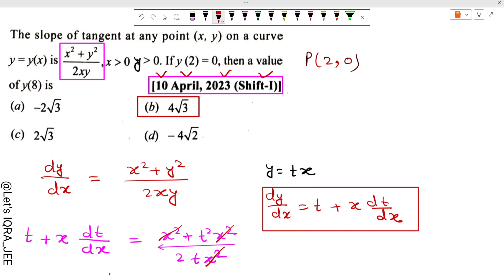The slope of tangent at any point (x, y) on a curve y=y(x) is (x2 + y2)/2xy, If y(2)=0, then a valu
The slope of tangent at any point (x, y) on a curve y = y(x) is (x2 + y2)/2xy,  If y(2) = 0, then a value of y(8) is || Let's IQRA JEE

jee mains

15 pyqs jee mains